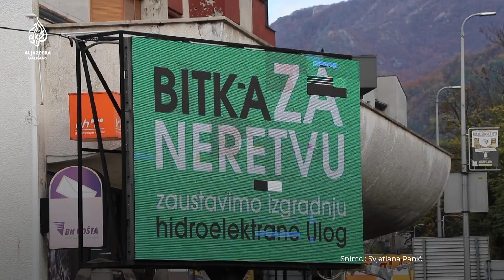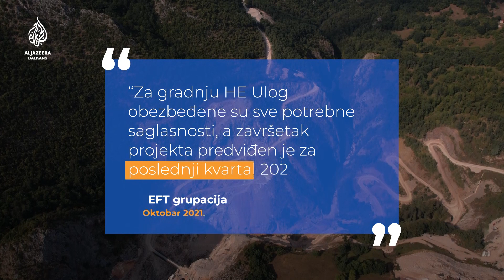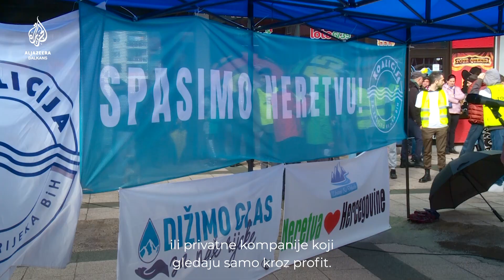"Za spas Neretve": Građani Konjica i aktivisti iz cijele BiH protiv novih hidroelektrana na Neretvi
"Neretvu ima ko da brani", poručili su građani Konjica i aktivisti iz cijele Bosne i Hercegovine u tom gradu na protestu "Za spas Neretve". Zahtijevaju obustavu izgradnje i planiranja brojnih novih velikih i malih hidroelektrana na toj rijeci i njenim pritokama.